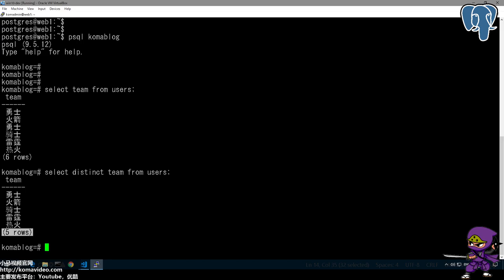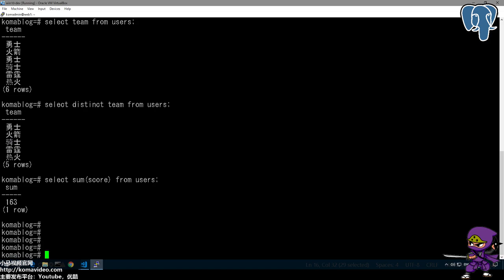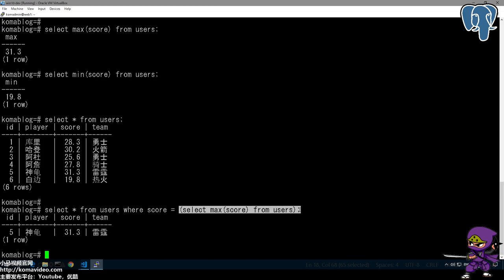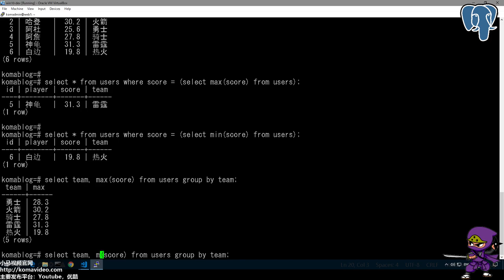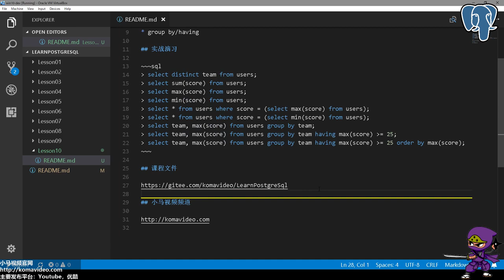10★PostgreSQL入门★统计抽出数据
10★PostgreSQL入门★统计抽出数据